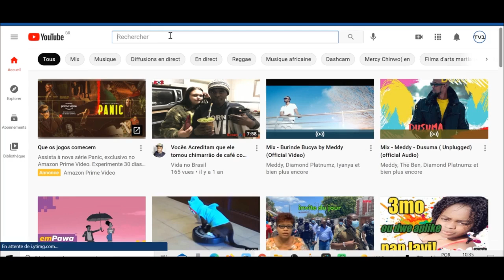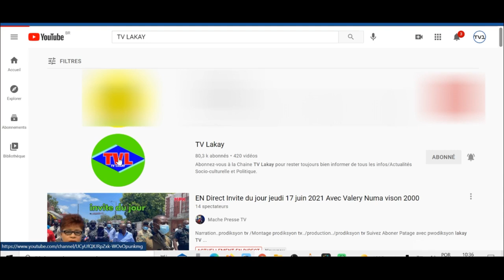Bwa mare, Lapolis antre pran Barbecue lakay li,anpil timoun mouri,machin boule, popilasyon an deraye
Pa bliye ABÒNE avèk chanèl Youtube TVLakay ak TVONE pou ka swiv tout gwo Emisyon DEBA / ANALIZ / REFLEKSYON sou majorite Radyo Ayiti ak tout gwo evènman k'ap domine mond lan , nou la chak jou 24/24